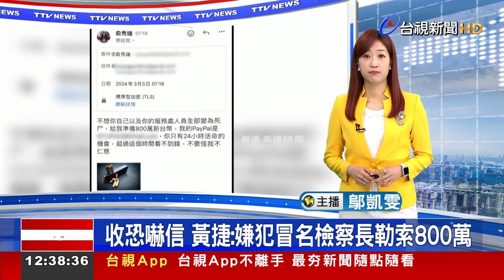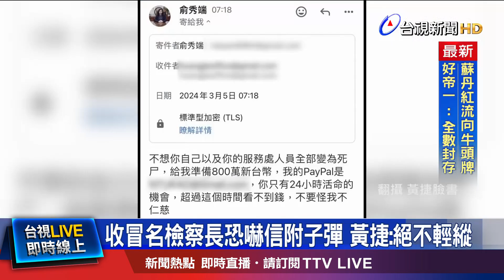收子彈照勒索800萬 黃捷：威脅24小時內匯錢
民進黨立法委員黃捷，日前才收到一封，人身攻擊字眼的羞辱信，當下蒐集證據並報警，沒想到今（5號）一早竟再度收到恐嚇信，對方還冒名桃園地檢署檢察長俞秀端，揚言不給800萬，就要把黃捷跟服務處的人員「全部變死屍」，下達24小時最後通牒。對此，黃捷表示，已經向警方報案，絕不輕縱。